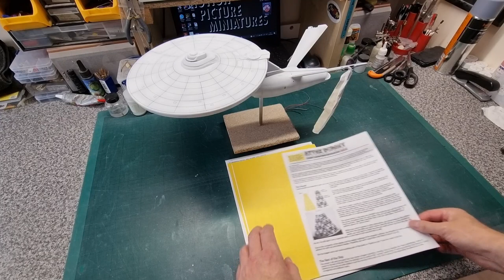AMT 1/537 Enterprise 1701-A, Part 8 - Painting The Main Aztec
I know, the title card on the video says Part 6, this is actually Part 8...!

This is a commission project to build the USS Enterprise 1701-A as it was seen in Star Trek VI - The Undiscovered Country, using AMT's infamous 1/537 scale model kit. A lot of modifications and upgrades will be needed to turn this old kit into something that resembles the original!

Unreleased soundtrack from BBC's The Planets with Brian Cox (2019) - Artist unknown